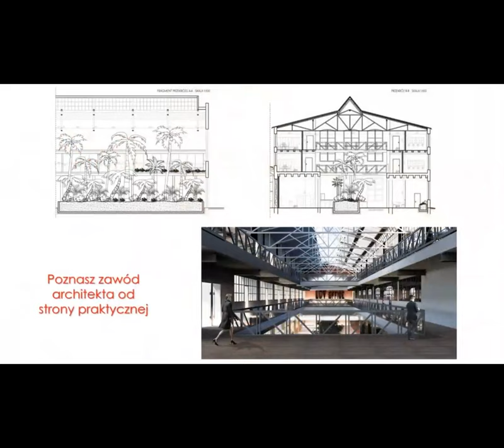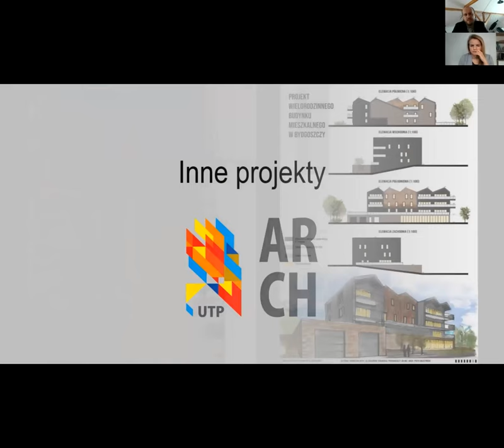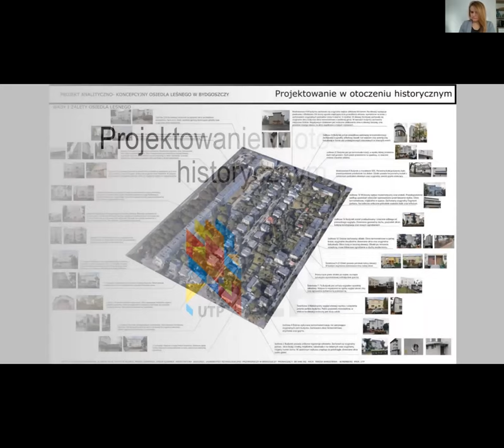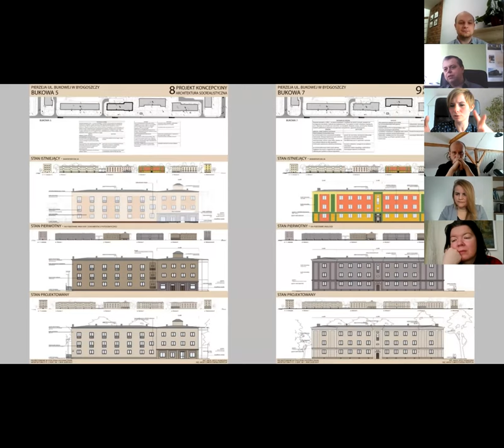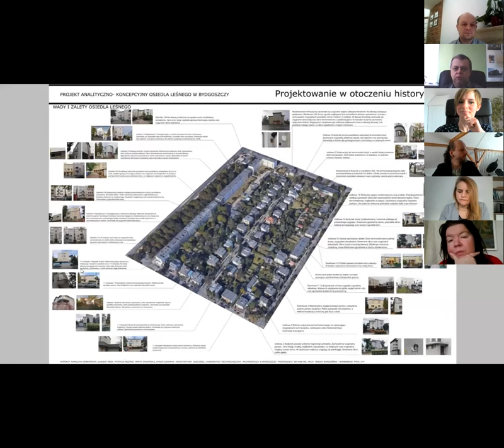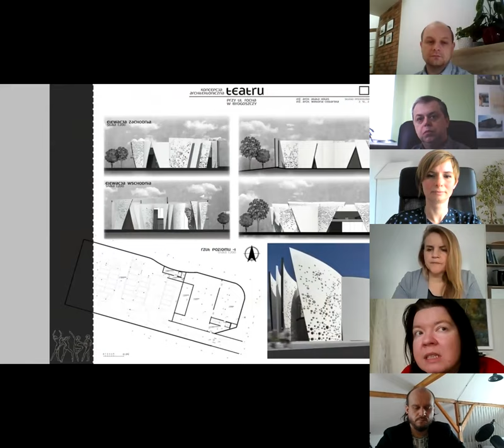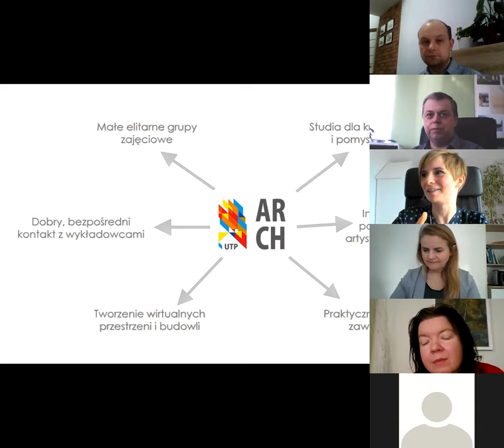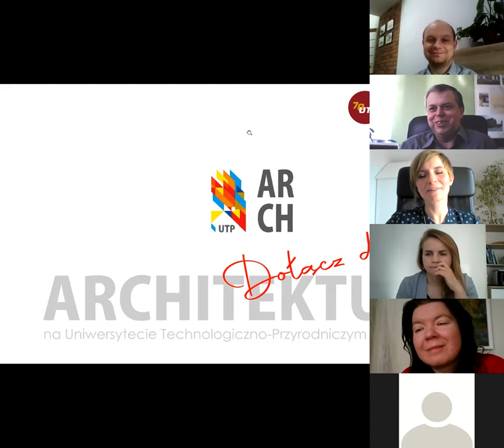Drzwi otwarte na kierunku Architektura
Architektoniczne Drzwi Otwarte
13 lutego Architektura na UTP w Bydgoszczy zaprosiła wszystkich chętnych na
wirtualne Drzwi Otwarte. Podczas krótkiego spotkania architekci - wykładowcy
Architektury przybliżyli uczestnikom na czym polegają studia architektoniczne,
kto się na nich najlepiej odnajdzie oraz jakie zmiany wprowadzane są w programie
studiów. Ze swobodnie przeprowadzonej rozmowy można się nawet dowiedzieć
dlaczego sami wykładowcy wybrali właśnie ten zawód dla siebie.
Nie mogłeś być z nami w sobotę? Obejrzyj nagranie teraz i dowiedz się, czy
Architektura na UTP w Bydgoszczy to kierunek Ciebie!

Architektura przez swoją interdyscyplinarność pozwala na równoczesne rozwijanie umiejętności inżynierskich i artystycznych. Pozwala na wyzwolenie kreatywności i pomysłowości, przy jednoczesnej praktycznej nauce zawodu, będącego częścią inwestycyjnego procesu budowlanego.

Architektura na UTP w Bydgoszczy prowadzona jest w małych, elitarnych grupach, co zapewnia lepszy, bezpośredni kontakt z wykładowcami. Umożliwia to budowanie indywidualnych relacji i wysokie spersonalizowanie procesu dydaktycznego.